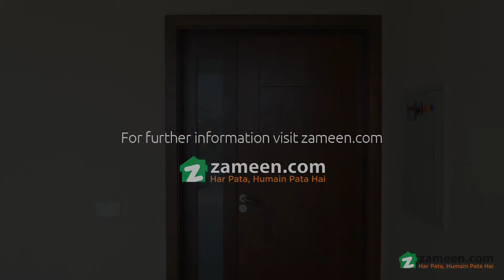8 MARLA HOUSE FOR SALE IN PRECINCT 10 BAHRIA TOWN KARACHI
Location: Bahria Town.
Having 3 Bed Rooms.
Drawing Dining.
With Key.
Good Location.
Reasonable Demand.
Own As Per Market Standard.